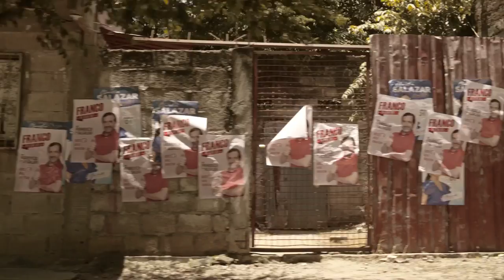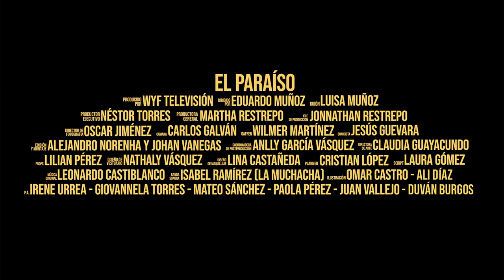EL PARAÍSO la serie [trailer lanzamiento]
El Paraíso es una Miniserie que habla sobre la corrupción contada desde el pueblo más pequeño de un país latino, un lugar olvidado sin mucho que robar, pero que resume en su vida cotidiana uno de los grandes problemas de nuestra sociedad: la falta de límites para obtener poder, dinero o ventaja; así sea poco.

Franco va ganando las elecciones de alcalde en el Paraíso; su estrategia de campaña lo tiene muy cerca de ganar, pero todo se complica cuando una extraña desaparición pone en riesgo su victoria. Franco tendrá que desenmascarar la trampa que le han puesto sus rivales y, toda la corrupción alrededor de la familia que maneja el poder hace años. Franco llegará al límite para defenderse; descubrirá que está en juego mucho más de lo que él se imagina, conocerá peligrosos secretos y tendrá que hacer alianzas inesperadas para ganar las elecciones de este pueblo, donde un voto puede valer un pollo o un puede valer un muerto.

MINISERIE: 6 X 30 min
AÑO DE PRODUCCIÓN: 2021
DIRECTOR: EDUARDO MUÑOZ @eduardomunozgomez
GUION: LUISA MUÑOZ @lumun31
CASA PRODUCTORA: WYF TELEVISIÓN